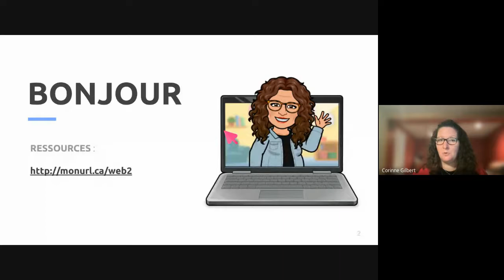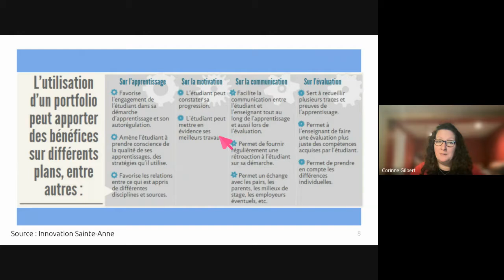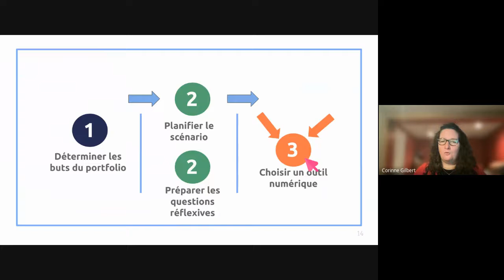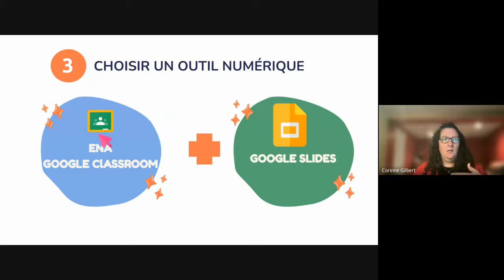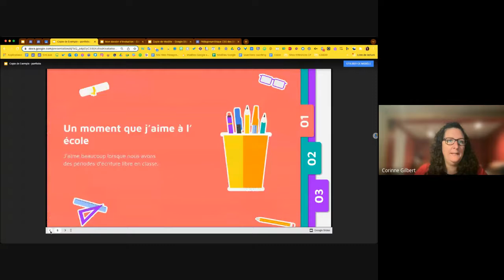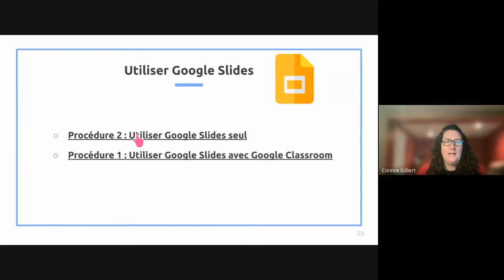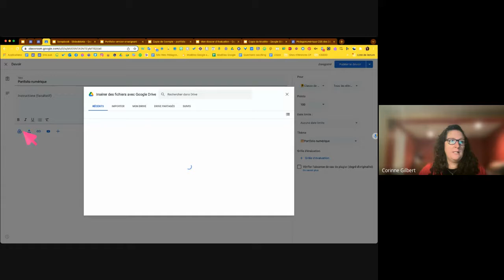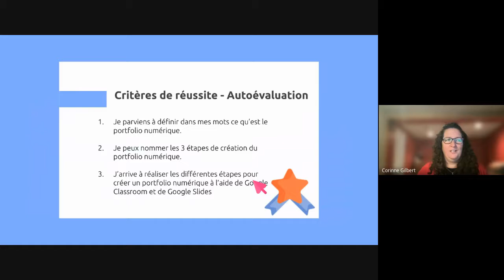2. Webinaire pédagonumérique - Créer un portfolio numérique avec Google Slides et Google Classroom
Créer un portfolio numérique d'apprentissage avec Google Slides et l'environnement numérique d'apprentissage (ENA) Google Classroom.

* Il est possible de créer un portfolio avec Slides sans utiliser Google Classroom.